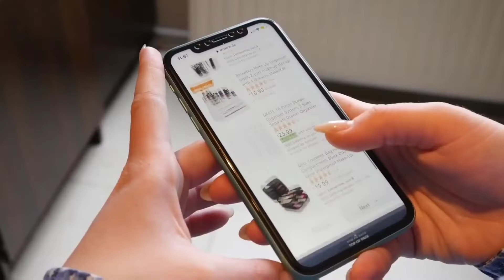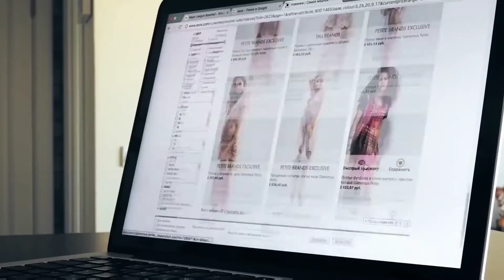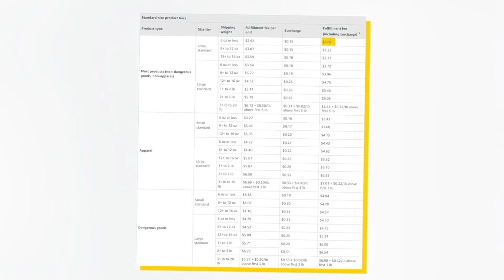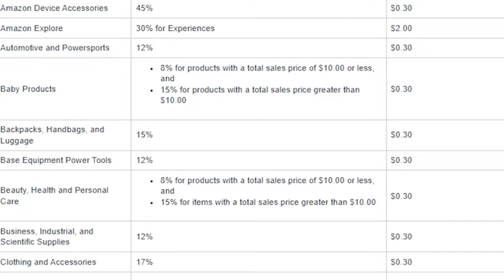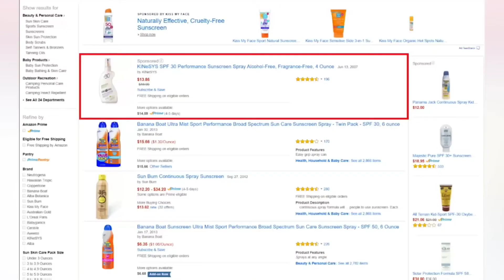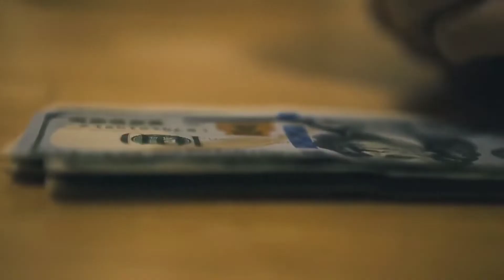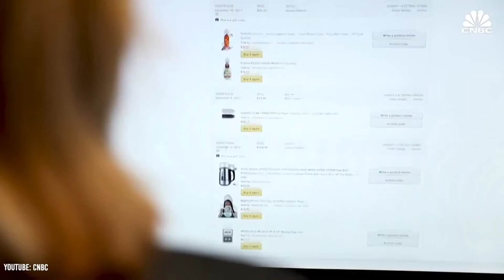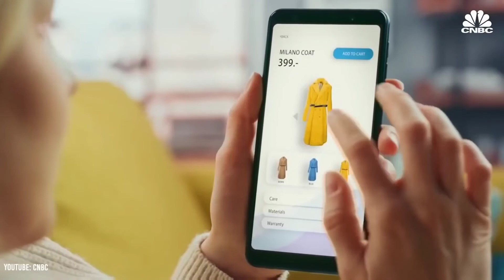Amazon की Quality खराब होती जा रही है...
I’m sure most of you guys have shop at Amazon atleast a few times per year. Their vast selection and insane shipping speeds make them a no brainer when it comes to online shopping. But, while Amazon is a great option to buy from reputable sellers and brands, the same cannot be said about private label brands. More times than not, these private label products are just insanely marked up products from Alibaba. And most of the money that you’re paying doesn’t even go to the product itself. This is especially true with cheap electronics and everyday goods like USB C dongles. Personally, I’ve gone through multiple USB C dongles within just the past 2 years, and when you take a look at how much these dongles actually cost to make, it’s no wonder they’re so bad. The vast majority of the price that you’re paying for these goods go to logistical expenses and marketing expenses. This video explains the intricacies of Amazon FBA and why Amazon’s private label quality is becoming unbearable.

Timestamps:
0:00 - Amazon’s Quality Issue
2:41 - The FBA Abyss
6:24- The Marketing Abyss
9:59 - The Amazon Problem